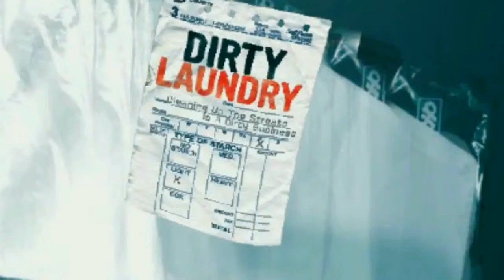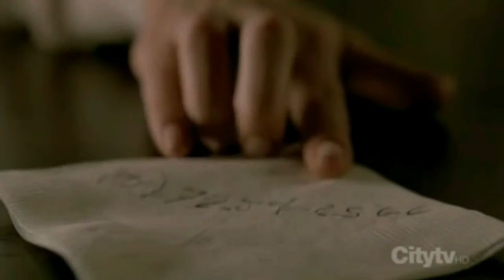Madison McKinley - Interview (Audio) with Richard Kenyon (The Director's Cut Show)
- EnewsOf - Madison McKinley - Madison Garton - Actress/Model

Interview (Audio) with Richard Kenyon (The Director's Cut Show KaoticRadio.com) -